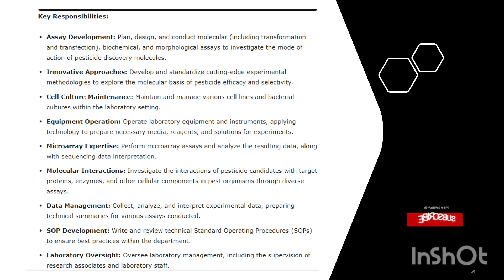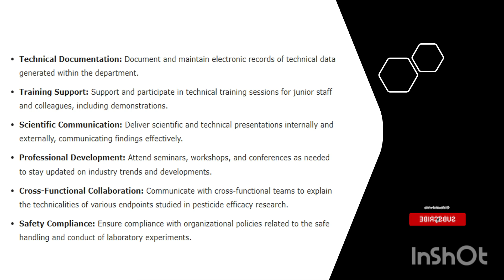Associate Team Leader/Senior Research Scientist/Biology- एसोसिएट टीम लीडर /वरिष्ठ अनुसंधान वैज्ञानिक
In this informative video, we delve into the role of an Associate Team Leader and Senior Research Scientist specializing in the mode of action within the field of biology. Join us as we explore the responsibilities, challenges, and innovations that define this critical position in scientific research. Gain insights into the methodologies employed and the impact of this work on advancing our understanding of biological processes.

national institutes of health,biology,heart disease research,science education (field of study),stem cell research,weeds at the early stage of invasion,structural biology,university of north carolina at chapel hill,research (industry),biomedical sciences (field of study),national institute of diabetes and digestive and kidney diseases,obesity research,university of california davis (college/university),women of color,university of california